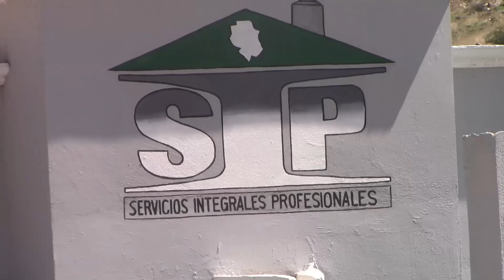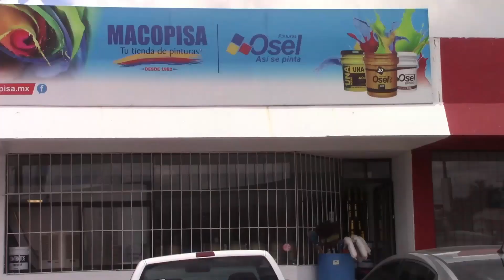Asunción Ronquillo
Asunción Ronquillo, miembro de los Dorados Campeones del 66, de los 72 ceros nos concedió unas palabras para furiagris.com.mx